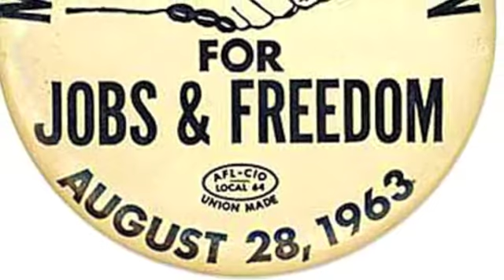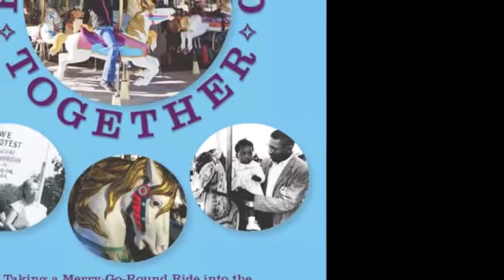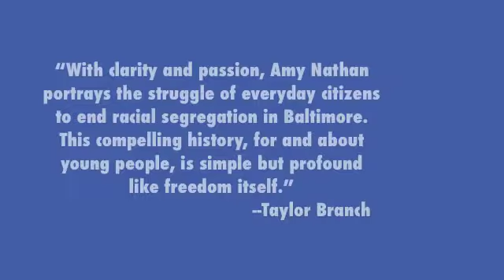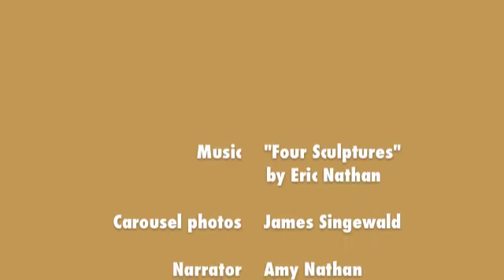ROUND AND ROUND TOGETHER Trailer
Book trailer for ROUND AND ROUND TOGETHER  by Amy Nathan